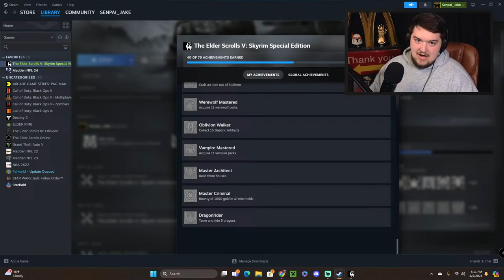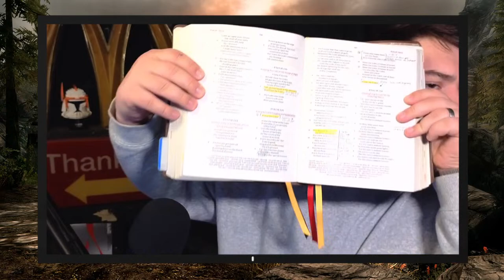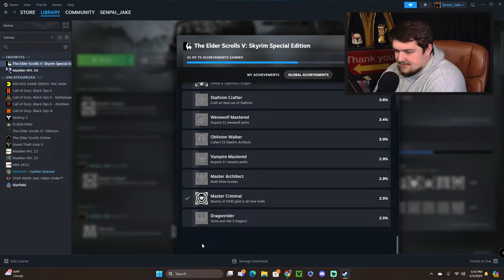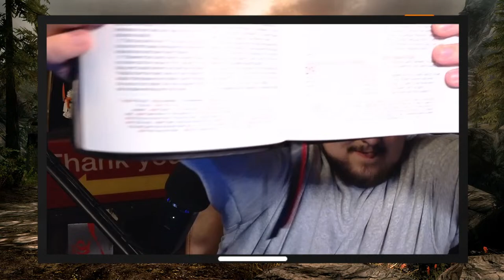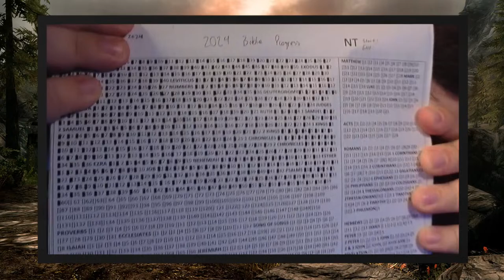I got the RAREST ACHEIVEMENT in Skyrim!!!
THE RAREST Achievement in Skyrim!?!?! Today we are going to hunt some of the rarest Achievements in the Game!! Be sure to Join in and let me know some of YOUR Favorite Skyrim Achievements!

MASTER CRIMINAL - it is stated that this Achievement has only been obtained by 3-5% of ALL Skyrim PLAYERS!

It is an awesome community of Skyrim lovers!!

Let's have a good Stream, be sure to keep the chat clean and please no spamming as that may result in a timeout!

Be sure to join in the streams and have a good time as we are currently aiming for a 2-3 times a week schedule!

Thank you all so much for the support for the streams and for the channel in general!! I hope you all are excited for the new wave of Skyrim content here on the channel!!

The Verse of the Stream
 33 No man, when he hath lighted a candle, putteth it in a secret place, neither under a bushel, but on a candlestick, that they which come in may see the light.
34 The light of the body is the eye: therefore when thine eye is single, thy whole body also is full of light; but when thine eye is evil, thy body also is full of darkness.
35 Take heed therefore that the light which is in thee be not darkness.
36 If thy whole body therefore be full of light, having no part dark, the whole shall be full of light, as when the bright shining of a candle doth give thee light.
Luke 11:33-36

The light of your body and soul! this is the topic for today's devotional!

(I am prepping the devotionals to be their own separate unlisted video in a playlist!)